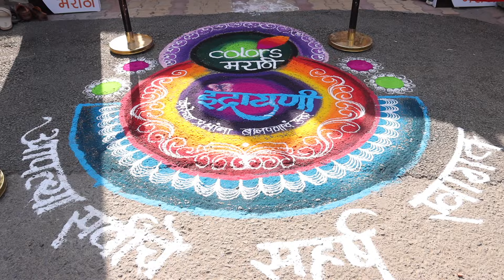इंदूने केली विठ्ठल - रखुमाई मंदिरात आरती | Indrayani New Serial | Colors Marathi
कलर्स मराठीवरील इंद्रायणी या मालिकेच्या कलाकारांनी विठ्ठल - रखुमाई मंदिरात हरी नामाचा गजर केला. Watch the video to know more.